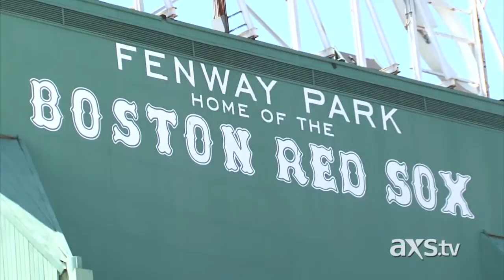All AXS: Extreme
Extreme talks the importance of their live shows and their early beginnings before their show "Extreme - Take Us Alive". Look for the entire show only on AXS TV.